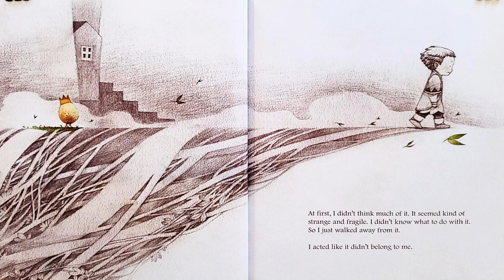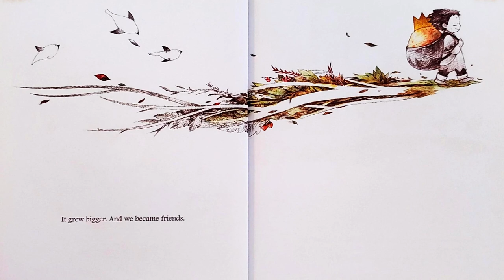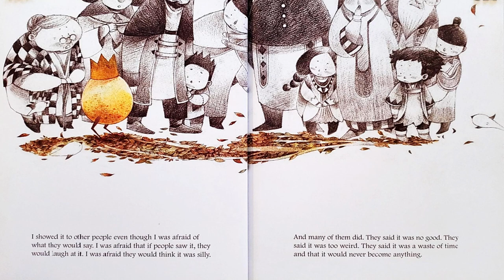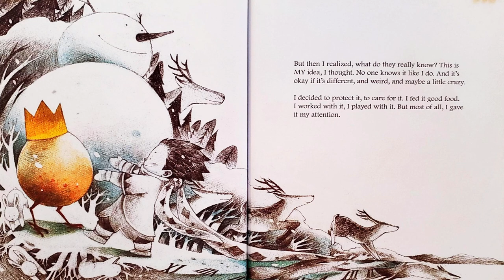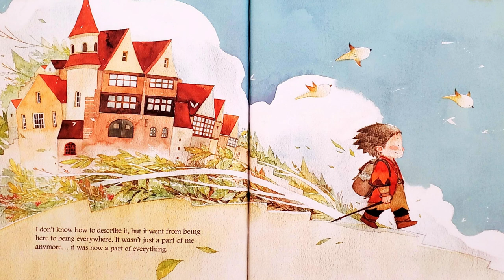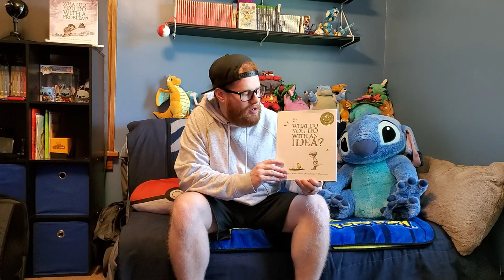What do you do with an Idea? Written by Kobi Yamada and Illustrated by Mae Besom | Read Aloud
This is a read aloud of What do you do with an Idea? Written by Kobi Yamada and Illustrated by Mae Besom.

This is a wonderful book that come before the What do you do with a Problem? book. If you want to see that read aloud, check it out here!